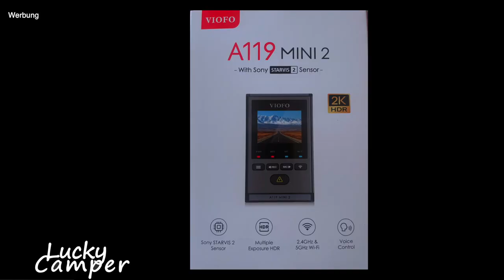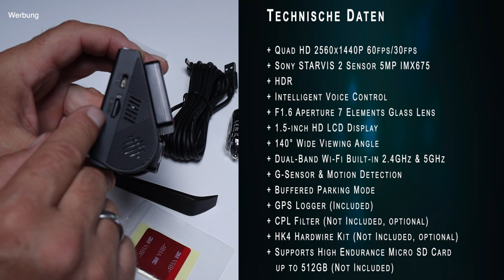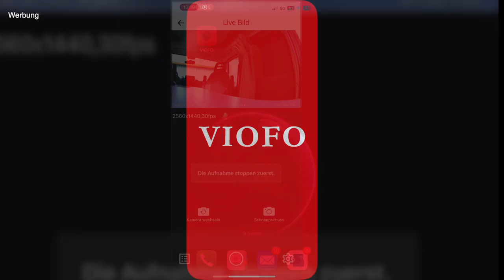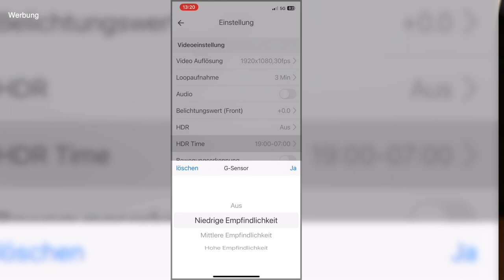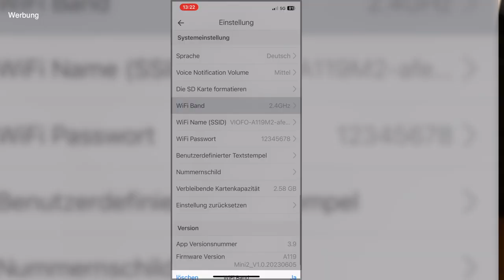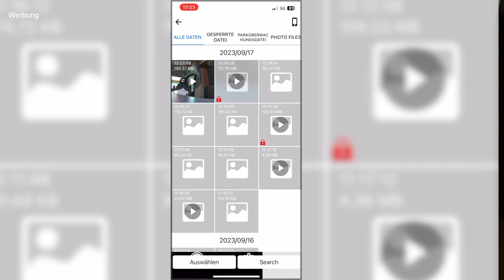Kleine Dashcam ganz groß?? | Was kann die Dashcam A 119 Mini 2 von Viofo? | Verlosung am Ende 🍀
Die Dashcam ist mega. Überzeugt euch selbst in diesem Video darüber.
Wir wünsche allen viel Glück bei der Verlosung.

Viel Freude bei diesem Video

00:00 Einleitung
01:37 Packungsinhalt
03:00 Technische Daten
04:16 Was Du noch gebrauchen kannst
07:57 Menü und App
13:44 Montage
15:41 Aufnahmen der Dashcam
18:34 Fazit
24:00 Verlosung

Auslosung am 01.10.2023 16:00 Uhr.

Veranstalter der Verlosung ist Lucky Camper

Teilnahmebedingungen:

Die Verlosung beginnt am 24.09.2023 und endet am 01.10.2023 um 12:00 Uhr.
Alle Kommentare mit dem VIOFO nehmen teil.
Nicht teilnahmeberechtigt an der Verlosung sind Personen, die zum Zeitpunkt ihrer Teilnahme jünger als 18 Jahre sind.

Verlost wird eine Dashcam A 119 Mini 2 von Viofo.

Verschickt wird nur innerhalb von Deutschland (Festland)

Die Verlosung steht nicht in Verbindung zu You Tube. You Tube ist insbesondere nicht Veranstalter, Sponsor, Unterstützer oder Organisator dieser Verlosung. Informationen werden ausschließlich durch den Veranstalter und nicht durch You Tube bereitgestellt. Mit der Teilnahme an der Verlosung erklärt der Teilnehmer, dass er gegenüber You Tube keine Ansprüche geltend machen wird, die im Zusammenhang mit der Verlosung stehen und er You Tube insoweit freistellt.

Trinkflaschen von Super Sparrow:
*Teppich Fahrerhaus
*12 V Staubsauger

*Votronic B2B Ladebooster VCC1212-3
*Votronic 1266 LCD-Batterie-Computer 200 S mit Smart-Shunt
*D+ Simulator von Büttner
*Solartasche Wattstunde 120 Wp